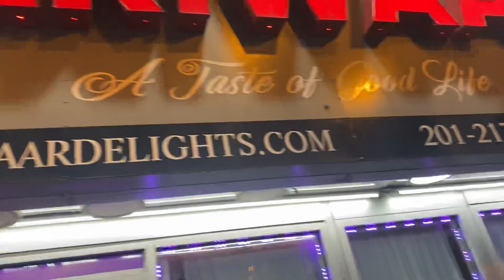February 23, 2024